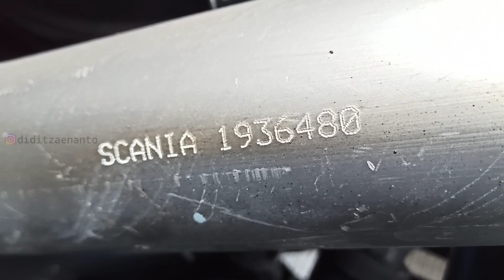Scania K410IB SR2 Single Glass Ganteng Maksimal